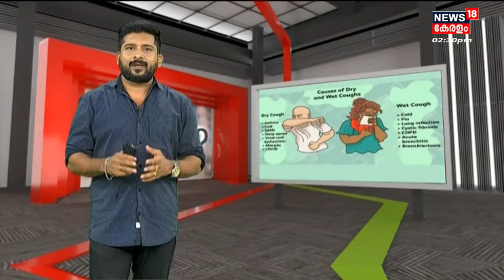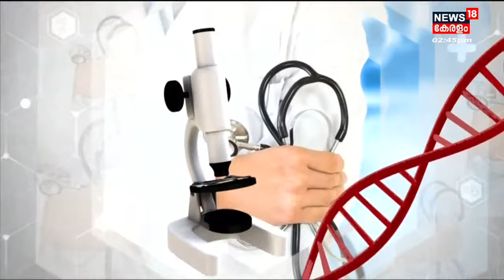Dr.Q | കഫക്കെട്ടും ആയുർവേദ പരിഹാരവും | Ayurvedic Remedies For Cold | 9th May 2022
കഫക്കെട്ടും ആയുർവേദ പരിഹാരവും പ്രേക്ഷകരുടെ ചോദ്യങ്ങൾക്ക് ഡോ ഷർമദ് മറുപടി പറയുന്നു.